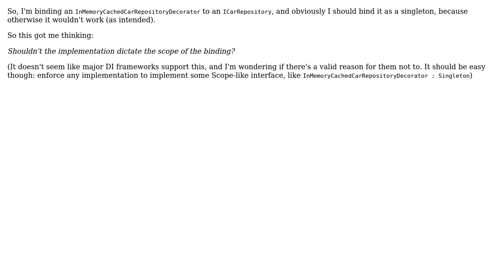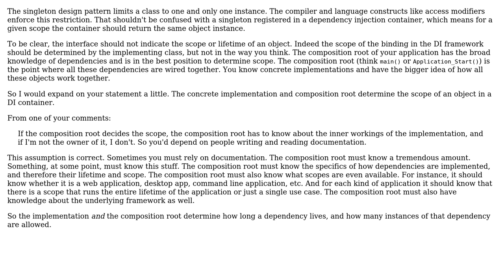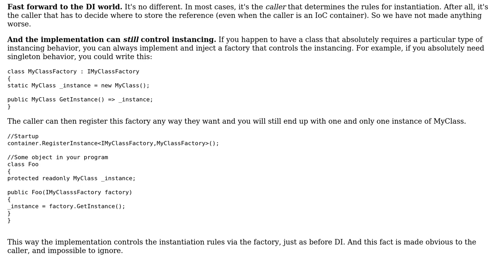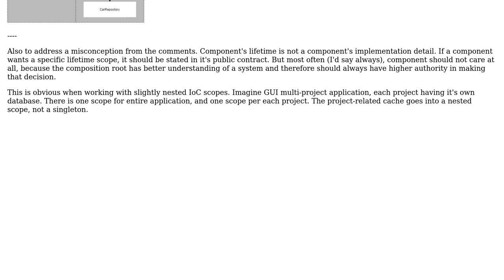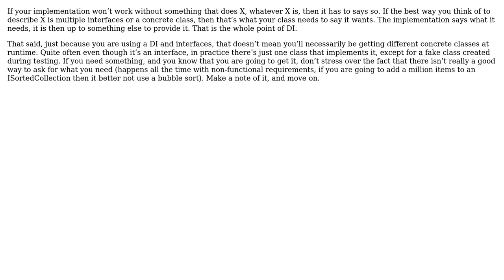Shouldn't the scope of an injected dependency be dictated by the underlying implementation?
Software Engineering: Shouldn't the scope of an injected dependency be dictated by the underlying implementation?

With thanks & praise to God, and with thanks to the many people who have made this project possible! | Content (except music & images) licensed under CC BY-SA | Music | Images & others | With thanks to user Shadows In Rain user John Wu user Joep Geevers user jmoreno user Greg Burghardt and the Stack Exchange Network Trademarks are property of their respective owners. You are responsible for your own actions.